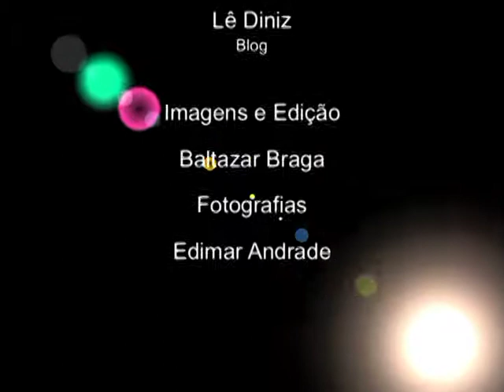PROAÇÃO DESFILE PARTE II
PROAÇÃO Desfile de moda beneficente em prol de crianças carentes reuniu, mais uma vez, grandes grifes de BH no Palácio das Artes: Victor Dzenk, Alphorria, Valisere e outras...
Segundo Ângela Proença, presidente de O Proação, as três primeiras edições do evento reuniram um público de mais de 2.400 pessoas, arrecadando cerca de R$ 130 mil. Para este ano, a expectativa é que mais de mil e quinhentos convidados participem da noite solidária, resultando em uma montante de aproximadamente R$ 130.000,00, que será revertido para os projetos sociais do Proação e do abrigo "Filhos de Nazaré", administrado pela ONG.